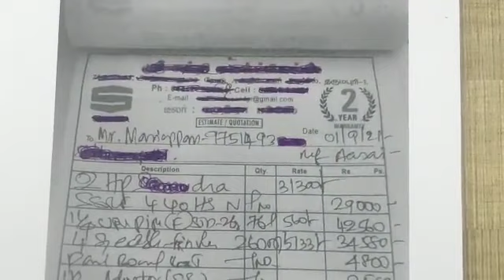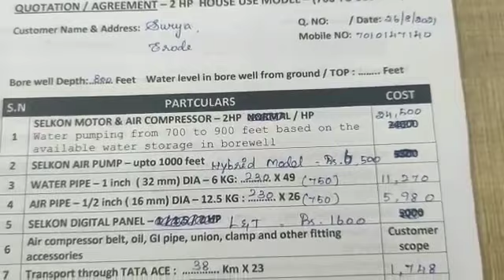HOW SELKON AIR PUMP HALF THE COST COMPARED TO SUBMERSIBLE MOTOR - ELECTRICIAN TALK - 8608931777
SELKON FOOT VALVE
1.     Double Times Water Pumping from Compressor based Bore well
2.     Alternative to Bore well Submersible Motor
3.     It has increase your water pumping capacity by Twice.
4.     It is equal to bore well submersible motor pump
5.     Low cost and high water pumping
6.     No motor coil burning issues
7.     No salt formation in pipe, because no water Sterling
8.     No load to motor because constant pressure Pumping water.